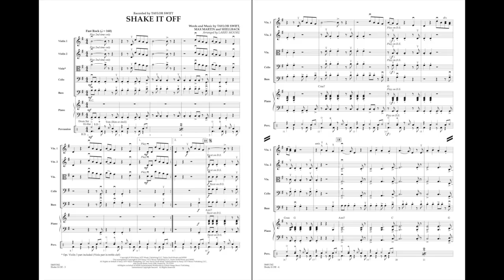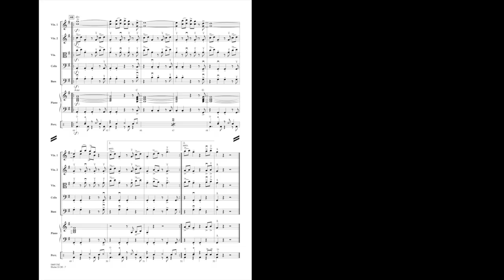Shake It Off arranged by Larry Moore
The mega-chart topper from Taylor Swift.
HL04491635
HL04491636